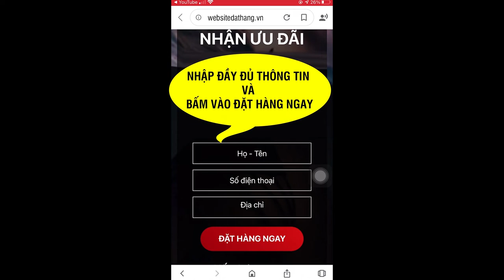Sâm Kỳ Vương Mua giá bao nhiêu? Sâm Kỳ Vương bán ở đâu chính hãng?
Sâm Kỳ Vương sản phẩm có thể khả năng tăng cường sinh lực, giúp cố tinh, tăng cường sức bền, giúp bổ thận tráng dương,  thích hợp cho Nam giới từ 18 tuổi trở lên, những quý ông suy giảm sinh lý.
Yếu sinh lý ở nam là tình trạng xuất hiện những trở ngại về tình dục ở nam giới. Bệnh gây ra nhiều ảnh hưởng tiêu cực đến cuộc sống cũng như hạnh phúc gia đình. Sâm Kỳ Vương là giải pháp hỗ trợ tăng cường sinh lý đang được các quý ông tin dùng.

Sâm Kỳ Vương là gì ?

Sâm Kỳ Vương là sản phẩm của công ty CP Dược Sanfo, với thành phần chính chiết xuất Sâm Cau Hà Giang, ứng dụng đề tài nghiên cứu của Viện hóa học các hợp chất thiên nhiên hỗ trợ tăng nội tiết tố nam Testosteron, bổ thận tráng dương, hỗ trợ tăng cường sinh lực, sinh lý nam, tăng cường sức bề thể lục, chống suy nhược cơ thể, mạnh gân cốt, cải thiện chứng đau lưng, mỏi gối do thận yếu.

Với chiết xuất từ Sâm Cau và nhiều loại thảo dược, Sâm Kỳ Vương là sản phẩm đắc lực giúp hỗ trợ tăng cường vội tiết tố nam testosterone. Được nghiên cứu bởi viện hoá học các hợp chất thiên nhiên (INPC, THUỘC VIỆN HÀN LÂM KH&CN VIỆT NAM), sản phẩm có thể khả năng tăng cường sinh lực, giúp cố tinh, tăng cường sức bền, giúp bổ thận tráng dương, mạnh gân cốt,... Sâm Kỳ Vương là sản phẩm thích hợp cho Nam giới từ 18 tuổi trở lên, những quý ông suy giảm sinh lý, giảm ham muốn, liệt dương hay xuất tinh sớm, sức khỏe giảm sút, thời kỳ mãn dục.

Thành phần của sản phẩm :
- Chiết xuất sâm cau 200 mg
- Đông trùng hạ thảo 100 mg
- Cao Giềng giềng 150 mg
- Cao Xà sàng tử 100 mg
- Cao Hoàng Kỳ 50 mg
- Quế nhục 30 mg
- Kẽm Picolinate 30 mg
- Phụ liệu (Avicel, Talc, PVP) 1100 mg
- Công dụng của Sâm Kỳ Vương
- Hỗ trợ tăng cường vội tiết tố nam testosterone.
- Hỗ trợ tăng cường sinh lực, sinh lý nam.
- Cố tinh, tăng cường sức bền thể lực.
- Bổ thận tráng dương, mạnh gân cốt, cải thiện đau lưng, mỏi gối do thận yếu

Đối tượng sử dụng Sâm Kỳ Vương
- Người suy giảm sinh lý, giảm ham muốn, liệt dương, xuất tinh sớm.
- Nam giới từ 18 tuổi cơ bắp suy yếu, sức khỏe giảm sút, thời kỳ mãn dục.
Lưu ý: Không dùng cho người bị bệnh tim

Cách dùng sử dụng Sâm Kỳ Vương:
- Uống 1 viên/ lần, 3 ngày dùng 1 lần, uống sau ăn tối 30 phút
- Dùng 1 viên trước khi quan hệ 2 - 5h
ĐẶT MUA NGAY
Giá bán:
- Mua 1-2 hộp: 270.000 VNĐ/hộp
- Mua 3-12 hộp: 250.000 VNĐ/hộp